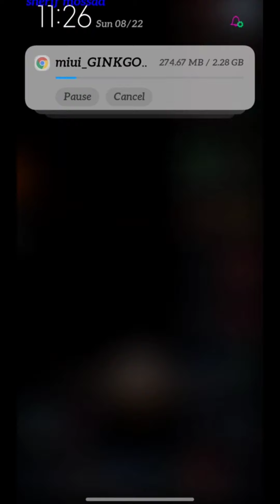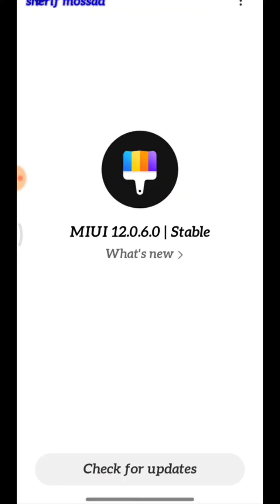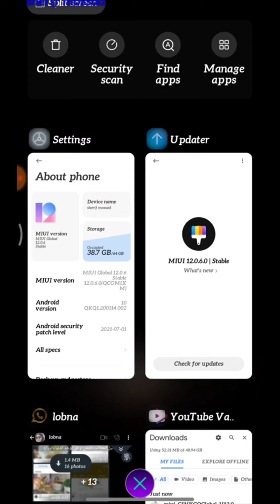رابط تحديث آندرويد ١١ لشاومي ريدمي نوت ٨ النسخه العالميه